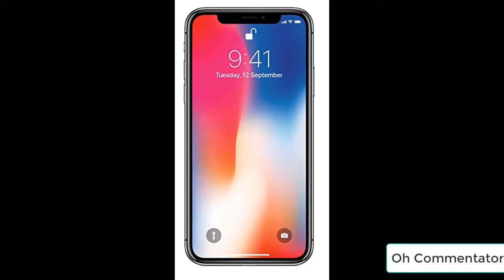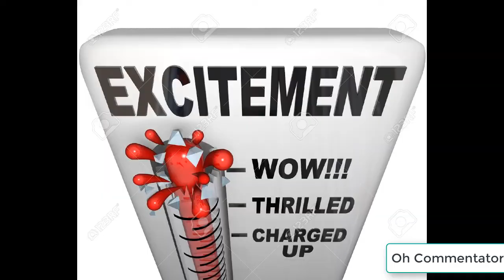YE KAISI SHAADI HAI BC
PADOSI KI KASAM